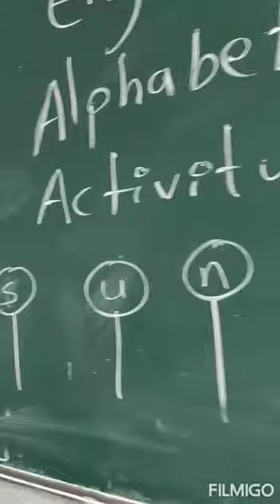Class-1st, English Activity, Aurobindo Aksharjyoti English School, Parbhani